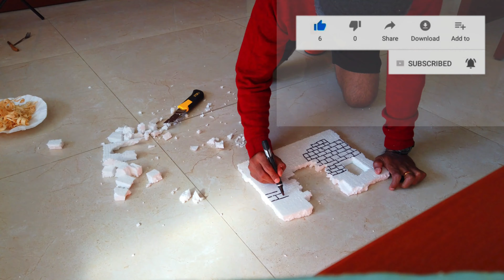Crib # Indoor christmas crib at home simple QUICK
cristmas crib making,

christmas crib making ideas,

christmas crib making,

christmas crib making video,

christmas crib making with thermocol,

christmas crib making ideas kerala,

christmas crib making competition,

christmas crib making Malayalam,

christmas crib making at home,

easy christmas crib making ideas,

christmas crib ideas to make at home,

christmas crib making with cardboard,

christmas crib making ideas at home,
crib christmas making at home
crib christmas making at home malayalam
crib making a christmas,
how to make a christmas crib in malayalam